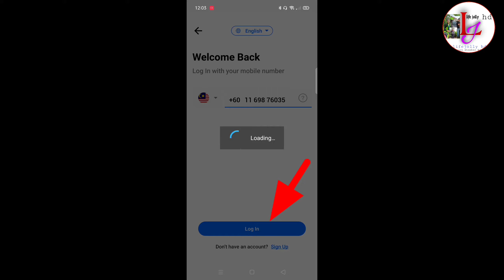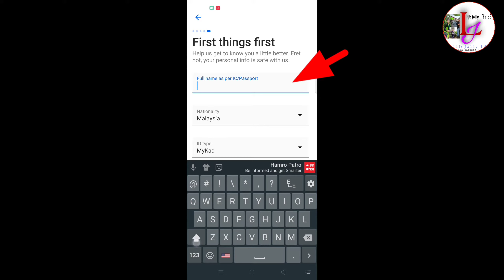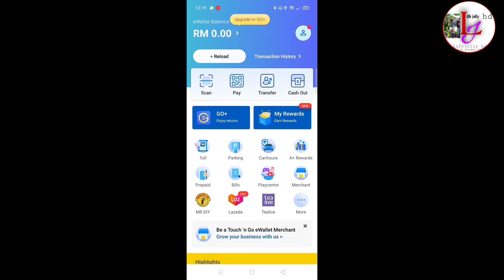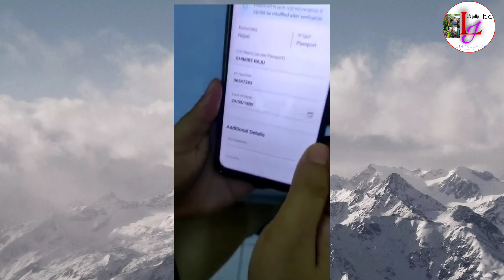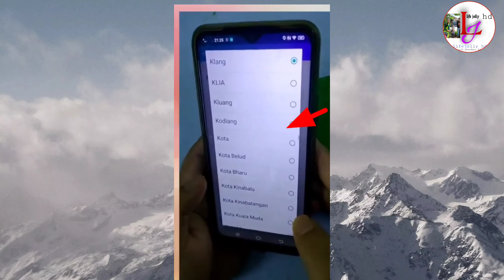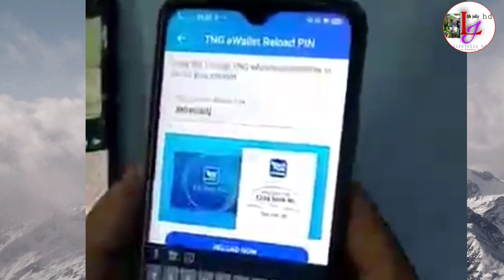Touch n Go eWallet malaysia How to open verification reaload?कसरी खोल्ने भेरिफिक्यसन गर्नेरिलोडगर्ने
Touch N Go ewallet malaysia How to open verification reaload?कसरी खोल्ने भेरिफिक्यसन कसरी  गर्ने रिलोड कसरी गर्ने?मोबाइल बाट  सानो भिडियो बनाउने कोसिस गरेको छु !मलेसियामा रहनुहुने सबैलाइ काम लाग्न सक्छ !
I have tried to make a short video from my mobile! Everyone living in Malaysia can find it useful!

यस च्यानलमा रहेका भिडियोहरु डाउनलोड तथा कपि गरि अन्य च्यानलमा राखिएको पाइएमा प्रचलित कानुन बमोजिम कडा भन्दा कडा कारबाही गरिनेछ!
If the videos in this channel are found to be downloaded and copied and placed in other channels, strict action will be taken according to the prevailing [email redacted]

     Presenter:
 sanjib/shankar 2021

instagramm:shankar priy kc